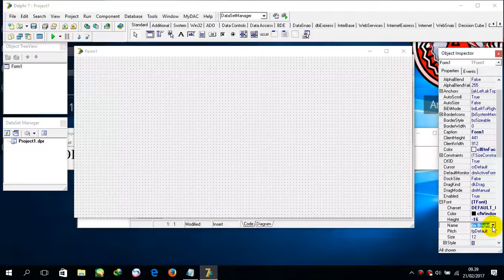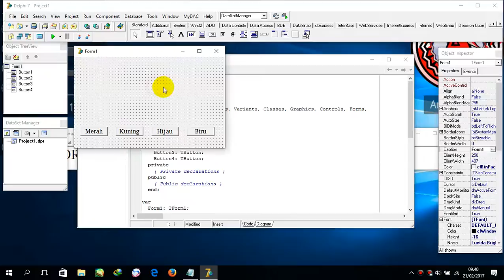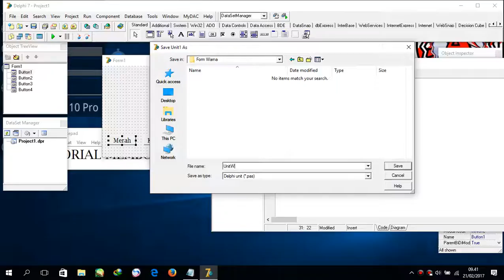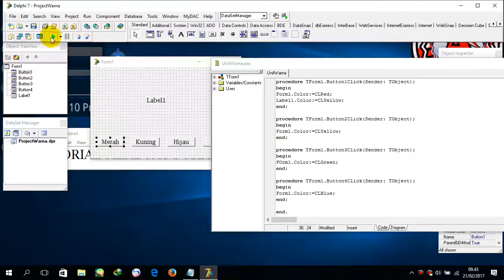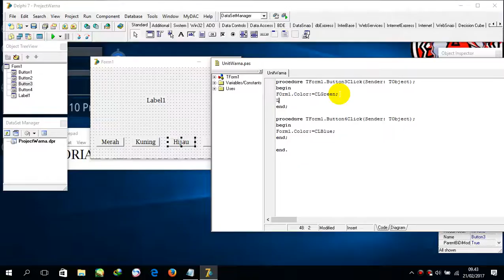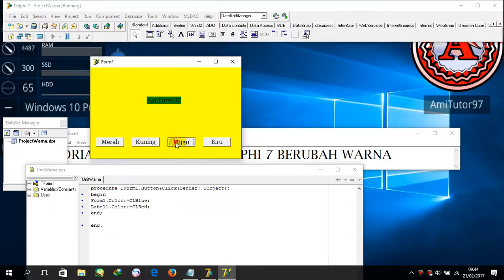Tutorial Membuat Program Rubah Warna Form Pada Delphi 7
- Merubah Warna Pada Form Delphi 7